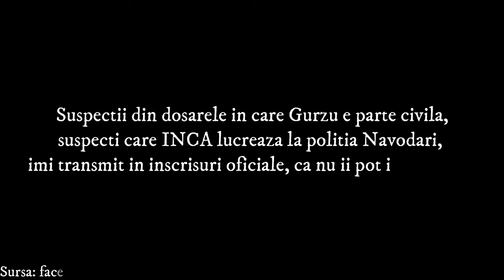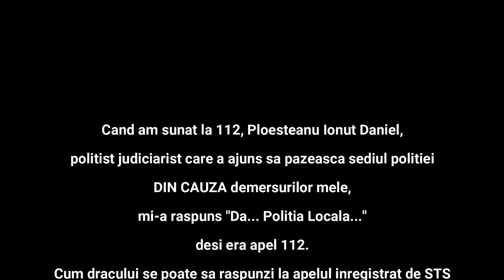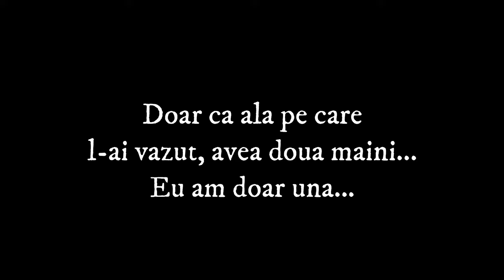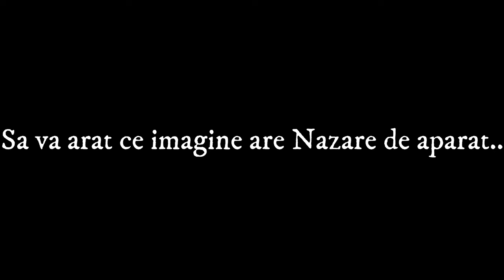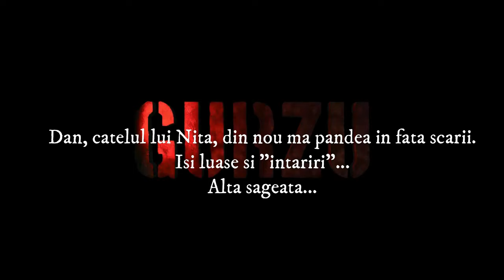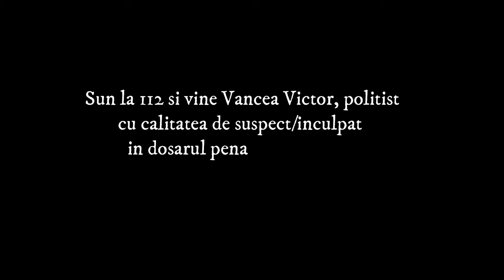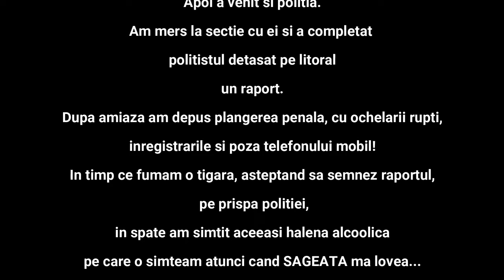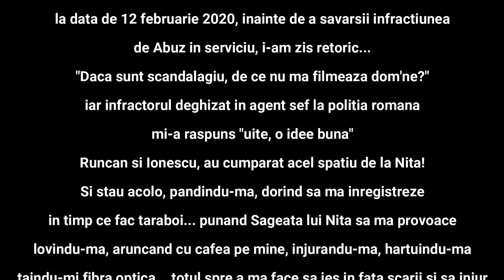Nita Aurel, angajatii lui si Grupul infractional. Politistul infractor Sfanta Elefteria 7